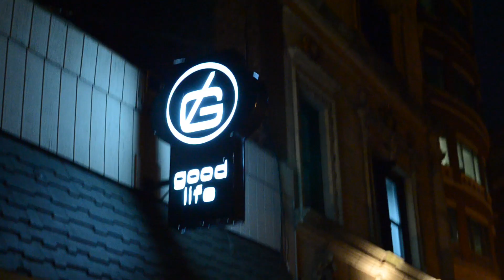New Highway Hymnal - Killing Town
SxSW Kickoff.  NHH Plays the Vanya/Fort Point SxSW 'Austin T Showcase' Kickoff Party, @Good Life, Boston, MA. 3/7/2012